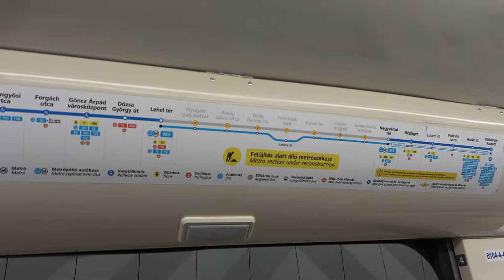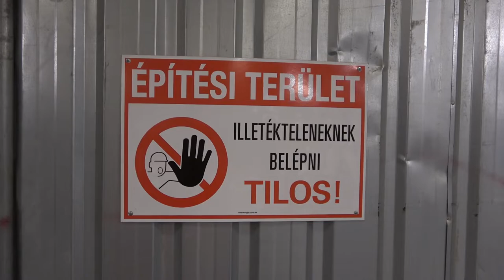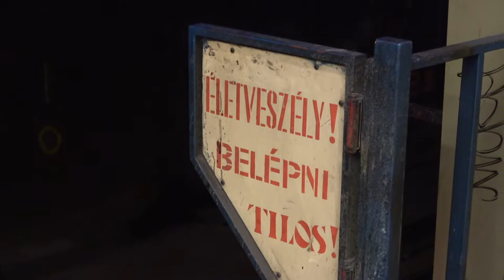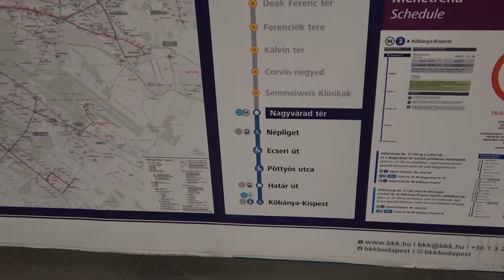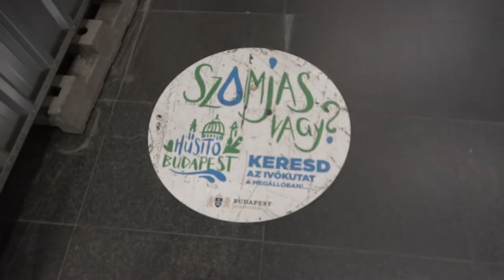2022.05.10 Nagyvárad tér metróállomás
Bankszámla:
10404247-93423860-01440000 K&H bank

Néhány snitt a nagyvárad téri metróállomástól. 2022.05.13-án hosszabb időre le fogják zárni az M3 felújítás újabb szakaszában.

Megállás nélkül fognak itt a szerelvények áthaladni, és a metró kettéosztva fog közlekedni Köki - Kálvin tér és Göncz Árpád Városközpont ( Árpád híd)  - Újpest városkapu között. Utasokat a Kálvin térig fognak szállítani  a Deák téren lesz a forduló.

Az biztos, hogy ilyennek többet nem fogjuk látni azt az állomást.